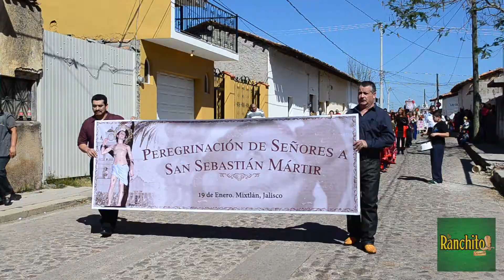Fiestas Patronales Mixtlán Enero 2016